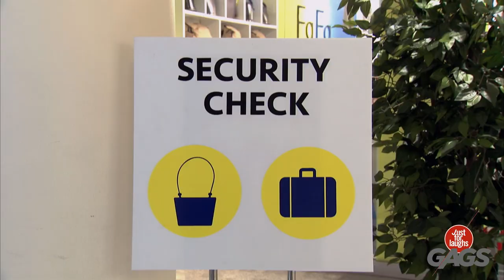He Found THAT In Grandma's Purse... | Just For Laughs Gags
Grandma still got game…